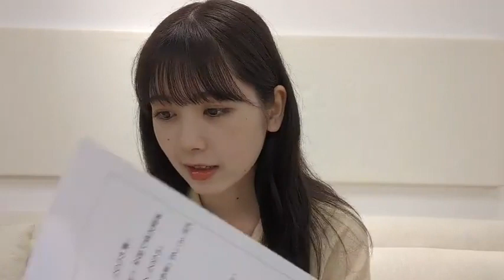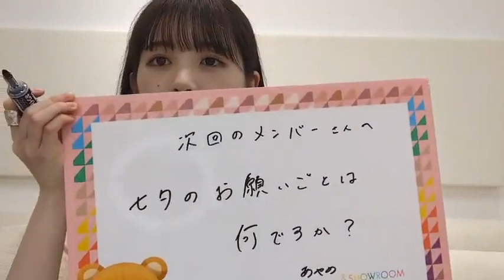乃木坂46 筒井あやめ showroom 20230707 のぎおび